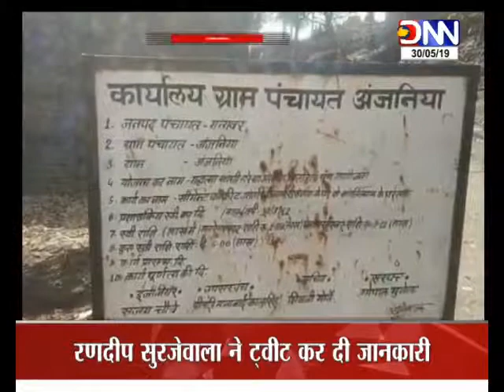धार: हवाई फायर कर लूट की घटना आई सामने